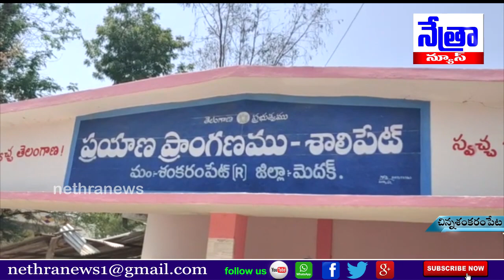చిన్నశంకరం పేట మండలంలోని పలు గ్రామాల్లో 12 కిలోల ఉచిత రేషన్ బియ్యo పంపిణీ - Nethra News